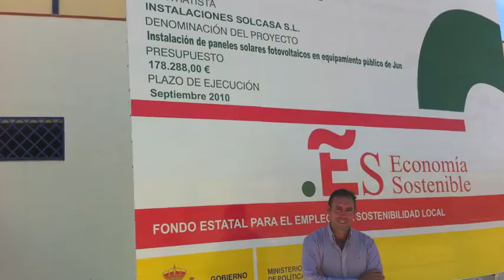El Alcalde apoya el Blog Action Day 2010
Jun cree que existe otra forma de luchar contra el cambio climático y por eso apostamos por el Blog Action Day que mas de 156.000 blogueros de todo el mundo, el pasado 15 de octubre de 2009, de 156 paises diferentes, luchamos por reivindicar ese cambio que ncesitamos. Este es el tercer año consecutivo que participamos en el BLOG ACTION DAY, un acontecimiento anual que reúne a bloguer@s de todo el mundo para que escriban acerca del mismo tema y en el mismo día en sus blogs, con el objetivo de iniciar el debate en todo el mundo sobre un asunto de alcance global. El BLOG ACTION DAY 2010 será el mayor evento social en busca de un cambio que jamás haya tenido lugar en la red. Su lema es "Un día. Un asunto. Miles de voces". En Jun nos comprometimos a llegar un año despues con los deberes hechos y no solo reivindicar de boquillas como hacen muchos políticos sino con claros proyectos. Por eso hoy presentamos de una parte, nuestro proyecto mas ambicioso de energía fotovoltaica municipal y el proyecto Alcaldes del Mundo frente al cambio climático que ya apoyan mas de 800 alcaldes y alcaldesas de todo el mundo.

El cambio climático ha llegado y justo después de la Cumbre de Cophenague, los alcaldes y alcaldesas del mundo queremos actuar desde lo local. Se trata en muchas ocasiones de pequeñas acciones que finalmente lograrán grandes resultados. El municipalismo siempre ha dado un gran resultado a la hora de lanzar importantes iniciativas y finalmente mas de 800 alcaldes y alcaldesas de España, Argentina, Estados Unidos, México, Francia, etc, cada uno en su idioma y sin importar para nada la ideología política, nos muestran las distintas iniciativas que se realizarán en sus territorios, siempre con la implicación del ingrediente mas importante: las personas.

Ha sido una gran satisfacción impulsar desde Jun el mayor proyecto mundial de vídeos de alcaldes y alcaldesas del mundo hablando de un mismo tema que a todos nos atañe y en donde debemos actuar sin esperar a mañana. La respuesta ha sido contundente y afortunadamente desbordada por la enorme participación e implicación de todos los munícipes que han ido mostrando su apoyo. Todos nos comprometemos a realizar acciones sensibles a un año vista en donde volveremos a grabar un nuevo vídeo para ver si los objetivos que señalamos se han cumplido. Cuantificaremos las emisiones de CO2 que se han dejado de emitir en ese período y por supuesto haremos una auditoria energética exclusivamente para un proyecto vivo e ilusionante.